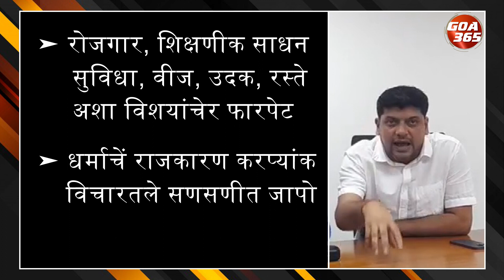‘Put differences aside and come together’: LoP to opposition parties || KONKANI || GOA365